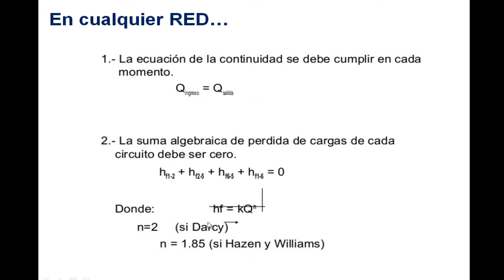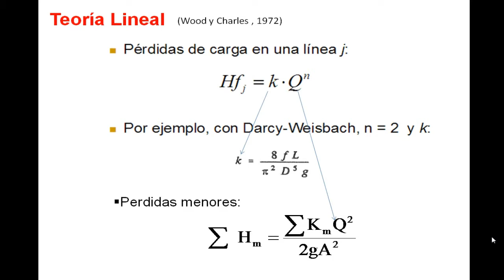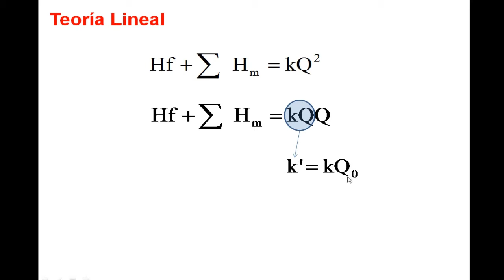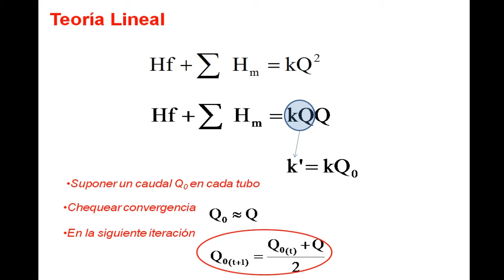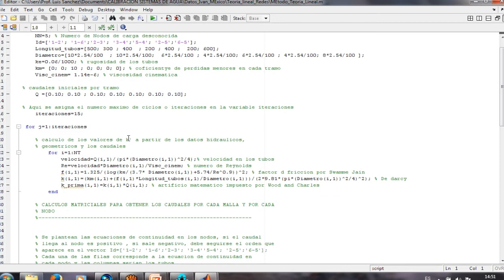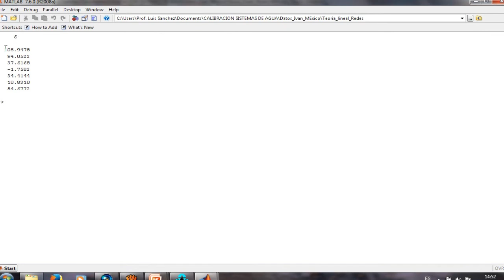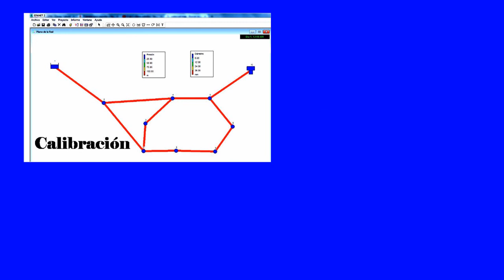EPANET-Matlab en Redes Hidráulicas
Calibración COMPLETO de Redes Hidráulicas usando EPANET